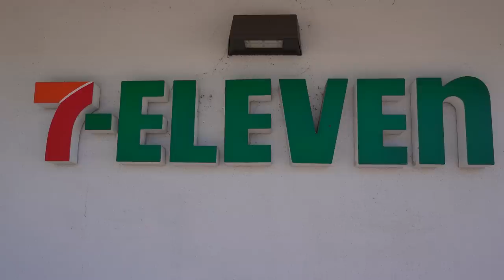Ivy and Stella Transform into Slurpee Superheroes or Supervillains?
Join Stella and Ivy for a playful adventure! These girls love their Slurpee drinks, but things take a wild turn when they consume an extra large Slurpee and the sugar turns them into supposed superheroes. Unfortunately, their newfound powers only bring chaos and destruction. Watch as their parents try to find a solution to turn them back to their normal selves in a healthy way.

Welcome to the Lively Lewis Show! Join siblings Levi and Ivy on their incredible storytelling adventures, where they learn and model positive life lessons alongside parents, Eric and Alexa. Levi's energetic personality and Ivy's spunky silliness keep followers engaged and laughing episode after episode! You can always count on Mom and Dad to join in the make-believe with original characters and costumes. The Lively Lewis Show has captured the hearts of kids and parents alike with strong values, big imaginations, humorous pretend play, and healthy family dynamics.